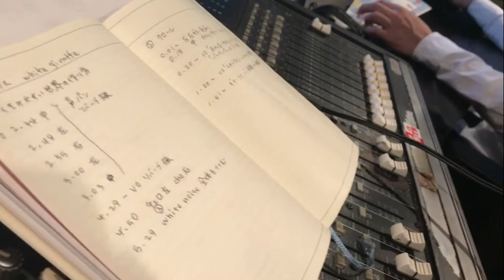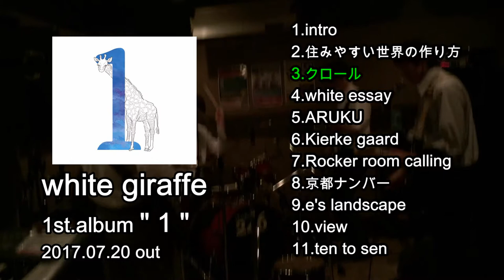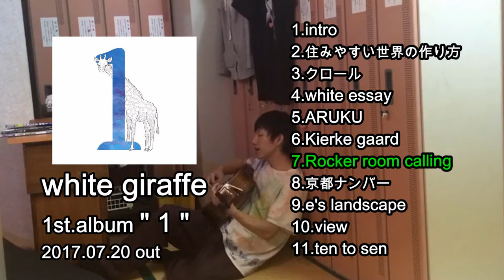white giraffe 1st.album " 1 " trailer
white giraffe
1st.album " 1 "
2017年7月20日(木)発売（数量限定）
全11曲収録 : ￥1,680（tax in)

1.intro
2.住みやすい世界の作り方
3.クロール
4.white essay
5.ARUKU
6.Kierke gaard
7.Rocker room calling
8.京都ナンバー
9.e's landscape
10.view
11.ten to sen

white giraffe：
yabushita keita (vocal,guitar,synthesizer)
hasegawa tadashi (guitar)
KO KAMITE (bass)
big muff NAGANO (drums)

thanks for
nagano miwa (chorus,taiyaki)
ueda yuka from neue nahel (chorus)
maruo kaho (artwork)

mixed & mastering
by inoue norimasa (studio 246 kyoto)

◆ご購入方法
以下のメールアドレスまで件名「アルバム購入希望」として、氏名・住所をご連絡下さい。
返信にて詳細ご連絡させて頂きます。